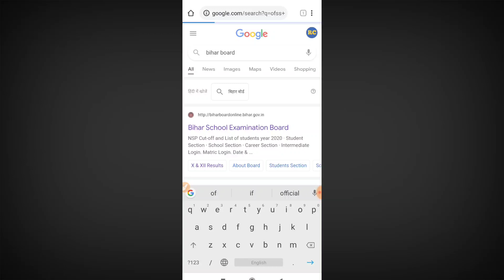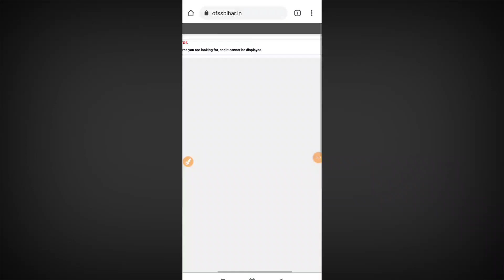Ofss bihar website not opening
hello friends to is video mein ham aapko dikhane Wale Hain ki aakhir ofss Bihar ki website kyon Nahin open ho rahi hai server error kyon dekhne ko mil raha hai